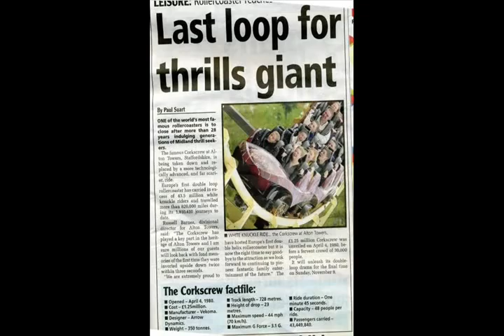Corkscrew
This is another ride from Alton Towers called corkscrew which was removed cause it was there for 28 years, and there replacing it with a new ride AKA SW6

By the way I appoligise for the music! Sorry!